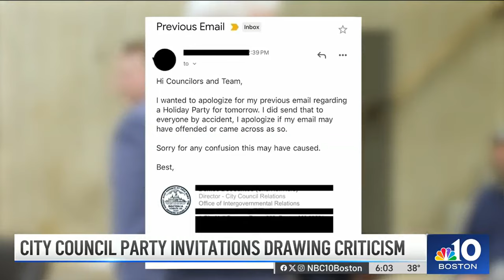Boston City Council "Electeds of Color Holiday Party" invitations draw criticism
An invitation issue has sparked some tension in Boston City Hall after an email went out to all city councilors about a holiday party when it was only meant for councilors of color. Mayor Michelle Wu has since apologized.